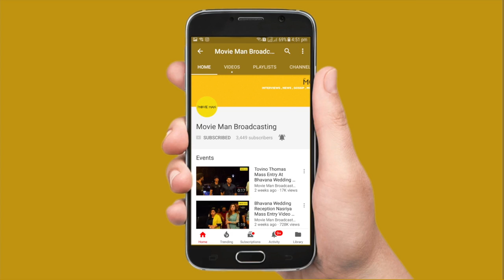ഇത്തിക്കര പക്കി സ്പെഷ്യൽ ഹോർഡിങ്‌സുകൾ ആവേശമാകുന്നു..കേരളമെങ്ങും ഗംഭീര വരവേൽപ്പ് !!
ഇത്തിക്കര പക്കി സ്പെഷ്യൽ ഹോർഡിങ്‌സുകൾ ആവേശമാകുന്നു..കേരളമെങ്ങും കായങ്കുളം കൊച്ചുണ്ണിക്ക് ഗംഭീര വരവേൽപ്പ് !!